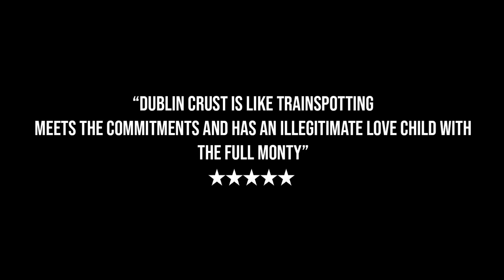DUBLIN CRUST Official Trailer (2023) Irish Music Drama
DUBLIN CRUST will be released in Ireland, 1st September 2023. DUBLIN CRUST stars Baz Black, Colleen Keogh, Pauline O'Driscoll, Johnny French.

Outline: After a decade since the disbandment of Punk group Crust, their members' lives have spiraled into disarray—exhausted, depleted, and overwhelmed. Drummer Bonehead, recently freed from prison, embarks on a mission to reunite the band for a final, monumental performance.